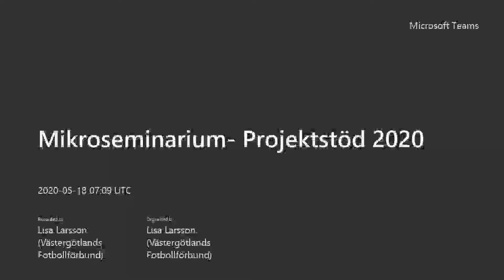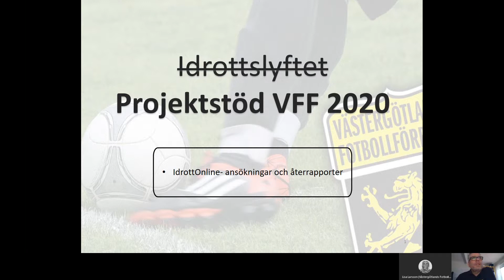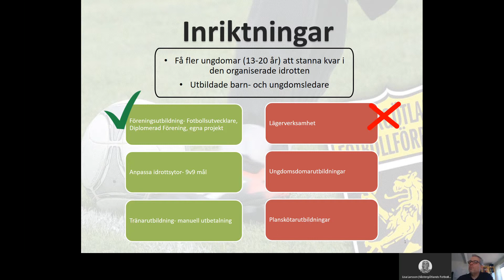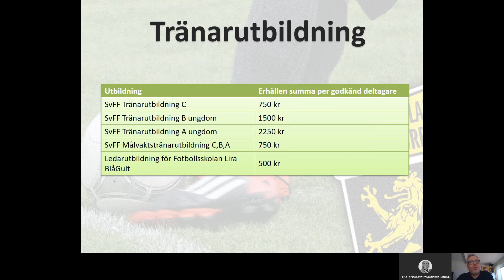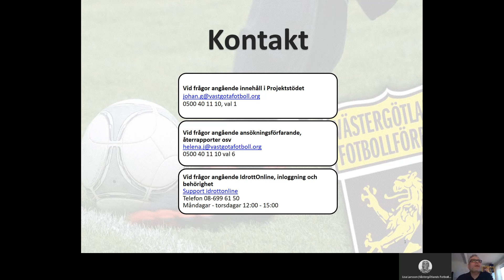Mikroseminarium- Projektstöd 2020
Gäst: Johan Gustavsson, VFF berättar om Projektstöd 2020 (tidigare Idrottslyftet) och vad föreningar i Västergötland kan söka hem pengar för.